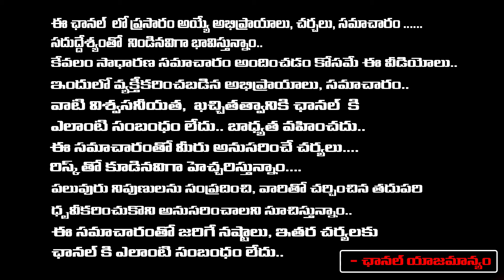Sravanthi - సంకష్టహర చతుర్థి పచ్చ గణపతికి ఇలా పూజ చేస్తే చాలా మంచి శుభాలు చూస్తారు | RedTv Subham